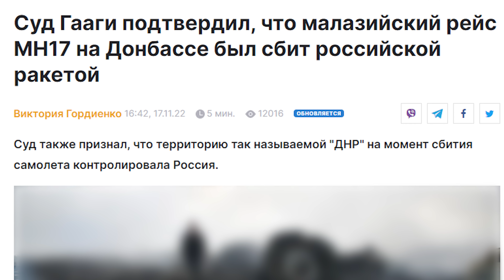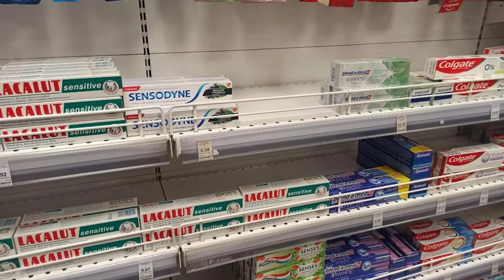Секретная Разработка Лукашенко / Путин где деньги / Народные новости